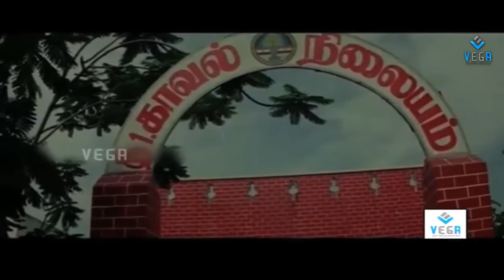Urimaipore Movie Part -7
Watch  Urimaipore Tamil Movie Parts